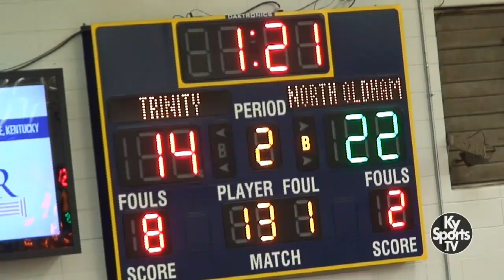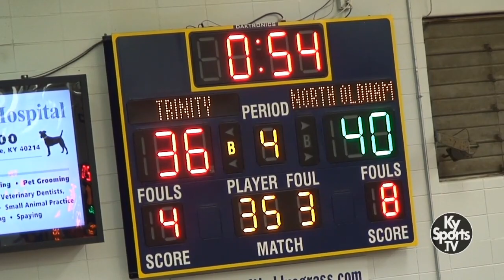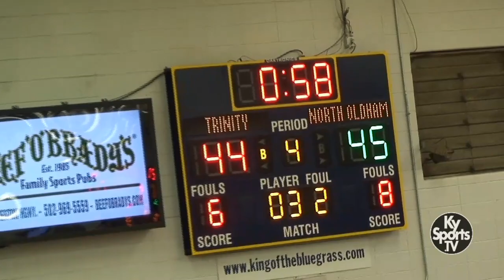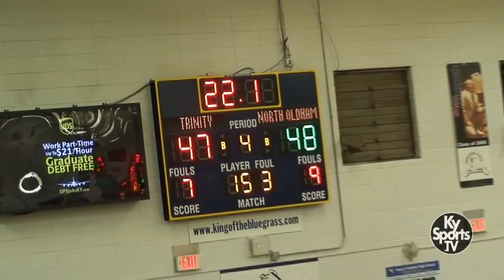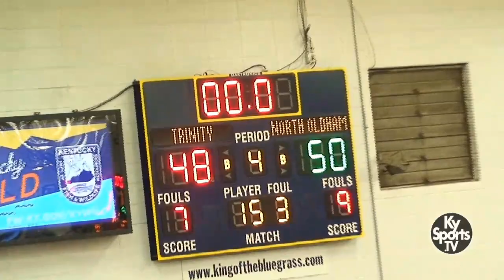🏀 North Oldham vs Trinity - King of the Bluegrass 2022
- Game film from the high school boys basketball game between North Oldham and Trinity during the 2022 King of the Bluegrass Holiday Classic tournament at Fairdale High School in Louisville, KY